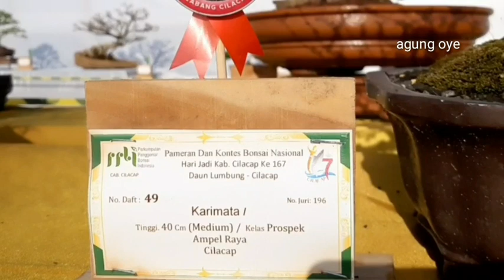bonsai tausi atau karimata the best dapat bendera merah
bonsai tausi atau karimata the best dapat bendera merah, dengan penuh kesahajaan dan kendali diri dalam setiap flow batang kearah cabang dan rantinya, bonsai tausi atau karimata menjadi rival tangguh untuk sang inkamben anting putri. satu proses panjang hingga fase percaya diri untuk naik ke meja penjurian. bonsia karimata atau tausi, belum banyak yang melirik, namun sudah mulai dibudidayakan dalam skala besar. semoga sepuluh tahun kedepan lahir sang tausi atau karimata fighter yang tembus ke best ten dan best in show.